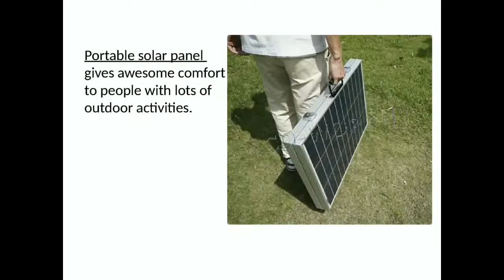Foldable panel – The Various Advantages of Utilizing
Solar Panels are offered in a wide range of shapes and sizes, from simple types which must have the capacity to recharge your phone to more prominent and furthermore far entangled sorts that empower a man to work on the laptop.